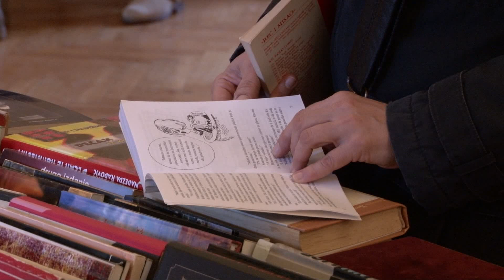2019.02.11. - Könyvet könyvért!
Rendhagyó könyvvásár volt Újvidéken. Az Egység-Kastélyban az érdeklődők nem pénzért, hanem egy kiolvasott könyvért választhattak egy újabbat. A szervezők így kívánják bővíteni az olvasók táborát.